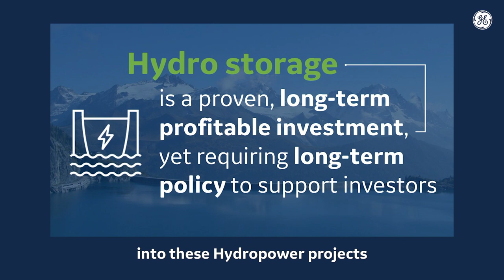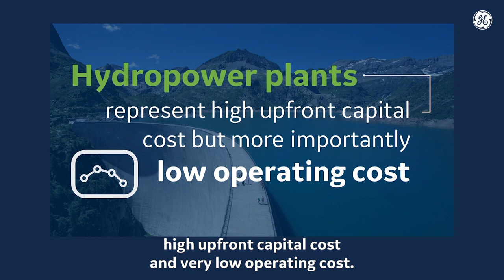GE Hydropower’s role in the Energy Transition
For some time now, we can read some positive facts about the hydropower industry: International Energy Agency (IEA) report stating that Net Zero 2050 can only be achieved with a doubling of today's hydropower capacities and the corresponding expansion of energy storage technologies, or the green light granted to hydropower to be financed through climate bonds. These news represent a game changer for hydro. But at the same time, we can’t hear enough about the role of hydropower in the energy transition, what it can bring to our planet and what it is already bringing. In this video, Pascal Radue, CEO for GE Hydro Solutions, invited Danielle Merfeld, Vice President and Chief Technology Officer at GE Renewable Energy, to share with us her overview about renewable energy solutions and more precisely her insight about hydropower and its contribution to the energy transition. See for yourself and help us give hydro the recognition it deserves.